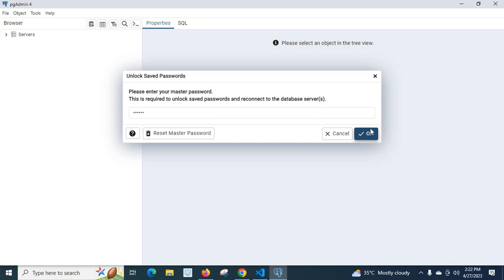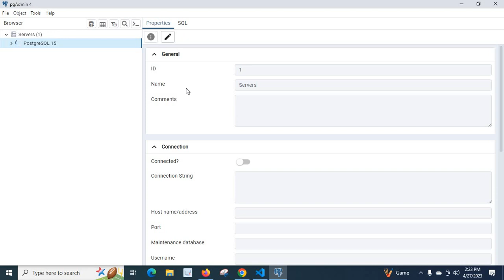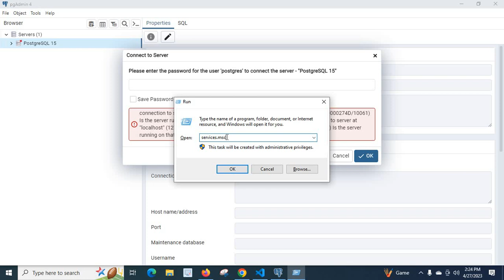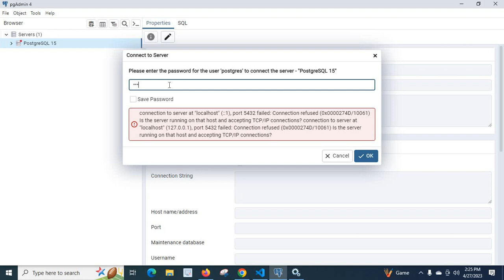Unable to connect to server could not connect to server Connection refused Is the server running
When i was working in postgreSQL server and pgAdmin i got an error as shown below
Unable to connect to server: could not connect to server: Connection refused (0x0000274D/10061) Is the server running on host "localhost" (::1) and accepting TCP/IP connections on port 5432? could not connect to server: Connection refused (0x0000274D/10061) Is the server running on host "localhost" (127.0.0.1) and accepting TCP/IP connections on port 5432?

So in the above video i explain how to fix the error Unable to connect to server could not connect to server Connection refused Is the server running on host "localhost" (::1) and accepting TCP/IP connections on port 5432

I used postgreSQL 12 Server
pgAdmin 4
Run window on windows operating system
services.msc